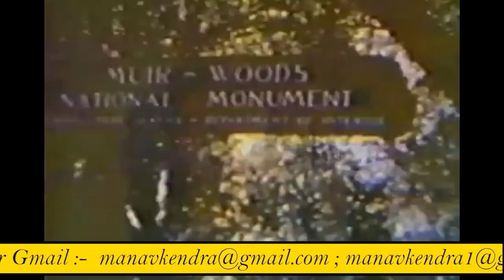भक्ति महात्म | Significance of Devotion | Satsang | Sant Kirpal Singh Ji Maharaj